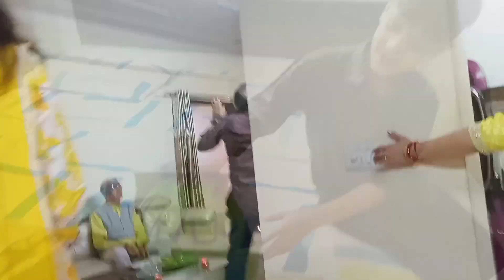इंसान हो या जानवर दर्द सबको होता है। 😌 minivlog13 diwali birthday dog 🐕🐶